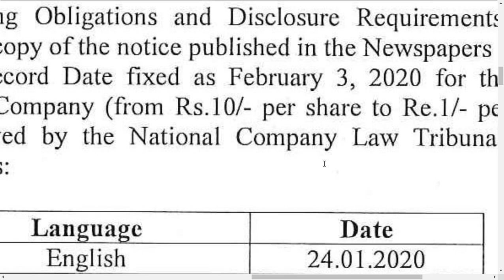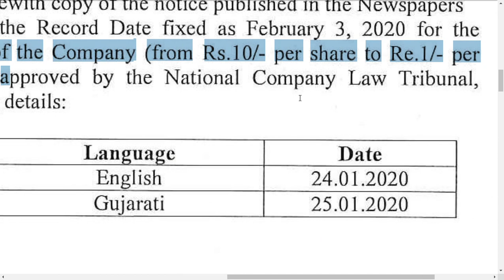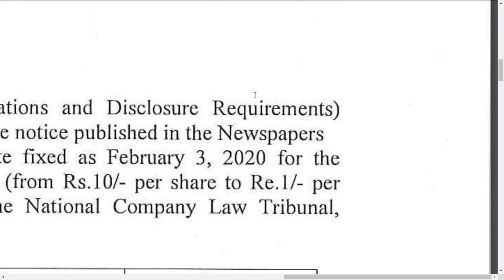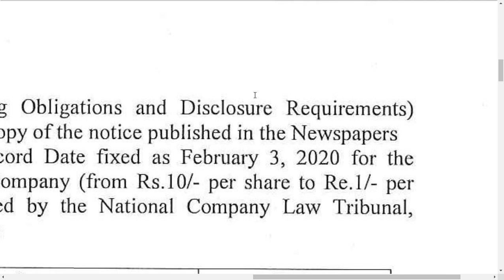alok indsutries latest news/ alok industries latest update